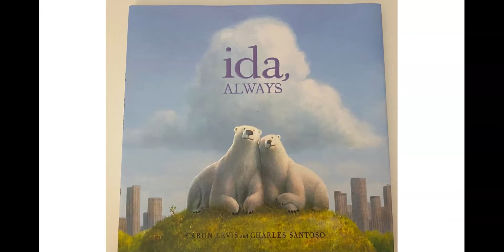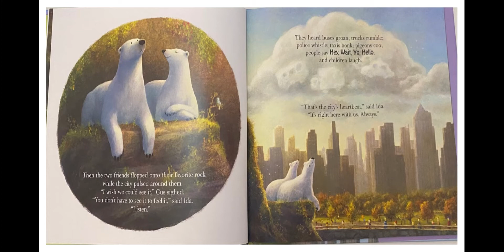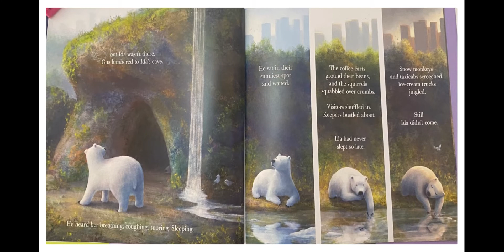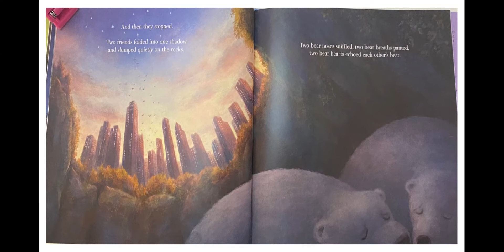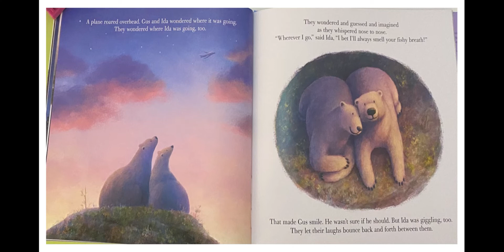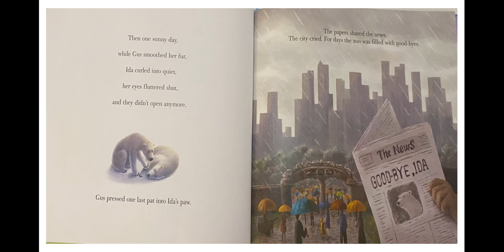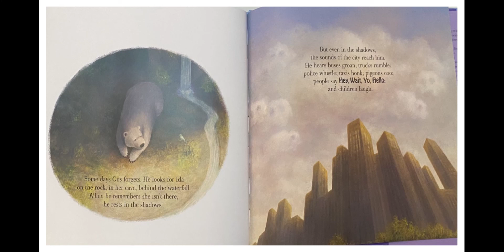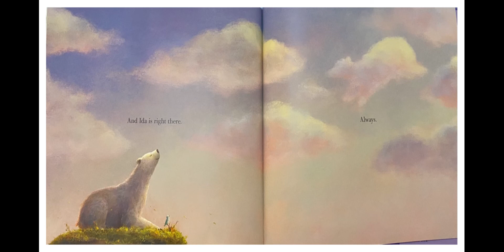Ida, Always - Google Slides